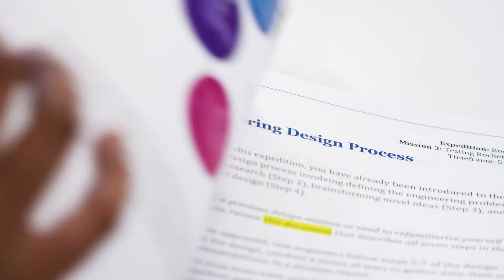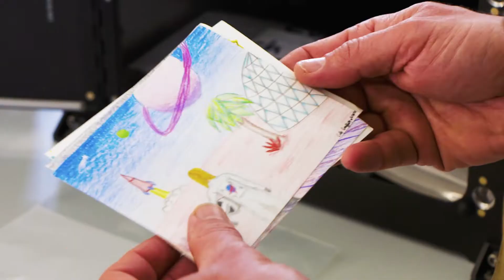Project Ianos / Club for the Future - Intro Video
Club for the Future is a 501(c)3 nonprofit founded by Blue Origin in 2019 and a partner of Project Ianos. As part of the program, Club for the Future offers students who complete Project Ianos Expeditions and Missions the opportunity to design and send postcards into space as payload on New Shepard rockets.This short video, which was produced for the pre-launch show of Blue Origin's NS-18 launch on October 13, 2021, briefly explains the program and why Project Ianos is grateful for its relationship with both "Club" and Blue Origin.